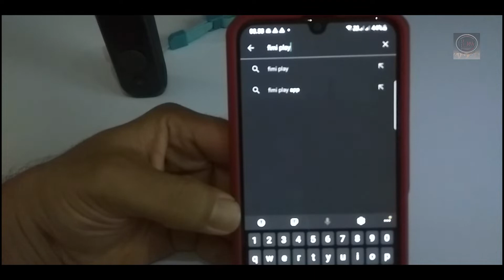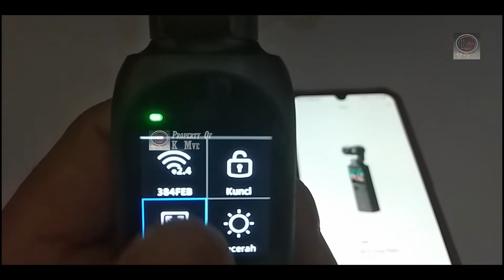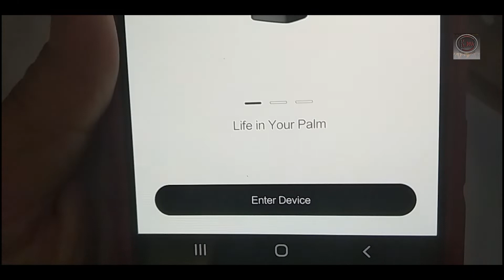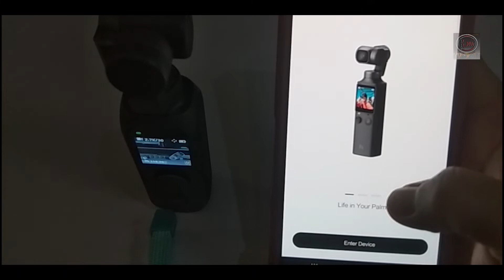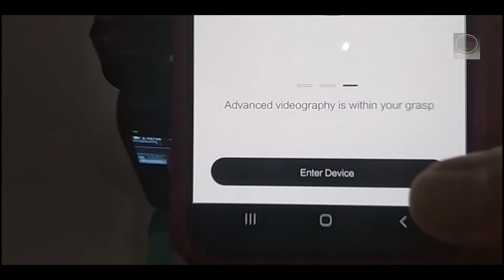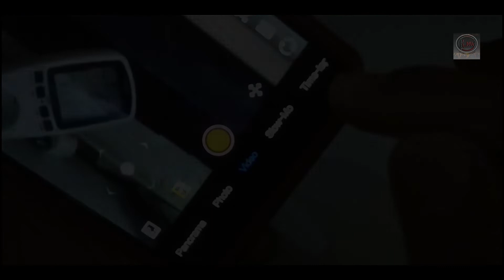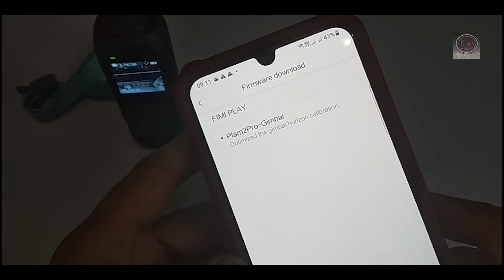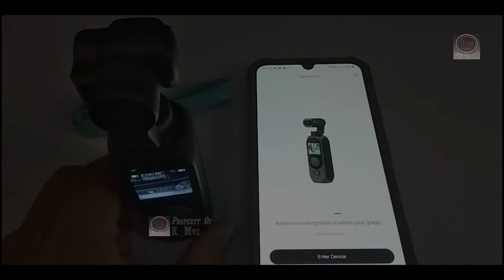Mengkoneksikan Fimi palm2pro dengan app FIMI PLAY ||tEch6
Hallo sobat ,
bagaimana cara menghubungkan aplikasi Fimi play dengan perangkat fimi palm 2 pro ?
Tonton sampai habis dan jangan skip videonya..
Pertanyaan, kritik & saran yg membangun, silahkan :
*Aktifkan Belnya

- Copying / distributing / reuploading part or all of the video content is prohibited
- Results do not guarantee the same in every practice
- The creator of this channel cannot be sued for the anything losses suffered by the viewer of this video
- Every video/thumbnail and or logo of this channel is under copyright protection